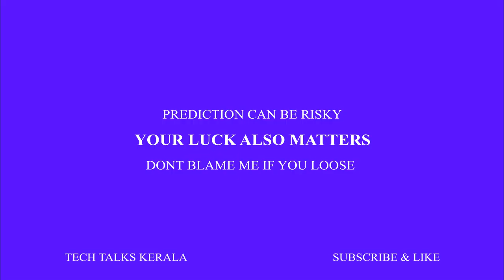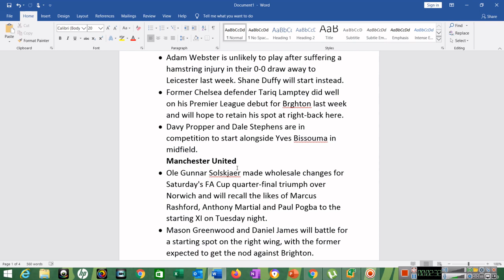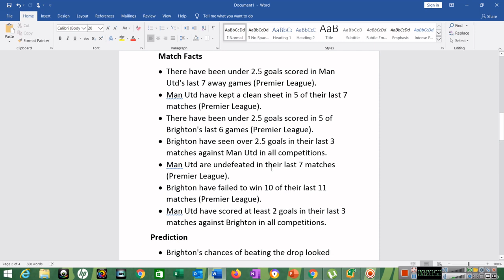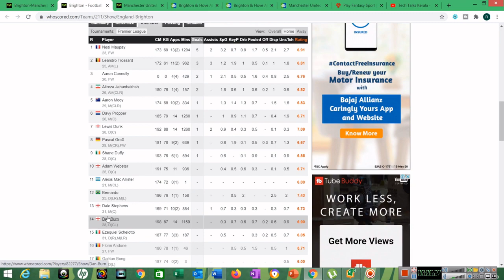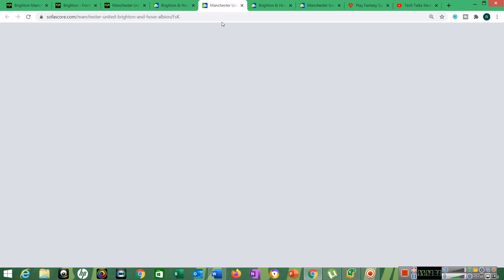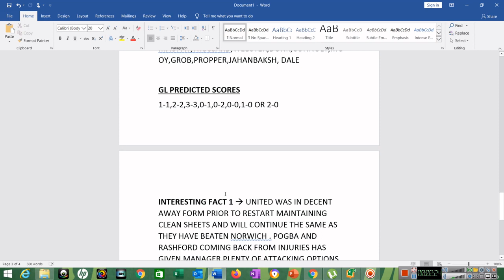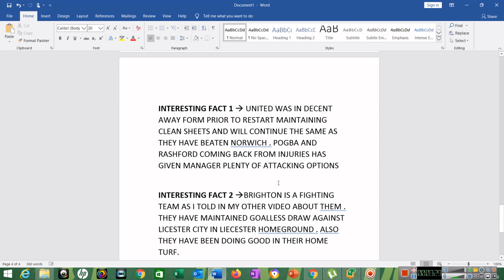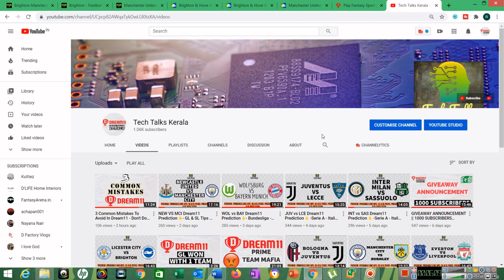BHA vs MUN Dream11 Prediction 🔥- GL & SL Tips - English Premier League - Predicted Scores & Stats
Team News
Brighton
• Brighton have come out of lockdown in good form and Graham Potter should stick with the bulk of the side from their opening two games.
• Adam Webster is unlikely to play after suffering a hamstring injury in their 0-0 draw away to Leicester last week. Shane Duffy will start instead.
• Former Chelsea defender Tariq Lamptey did well on his Premier League debut for Brghton last week and will hope to retain his spot at right-back here.
• Davy Propper and Dale Stephens are in competition to start alongside Yves Bissouma in midfield.
Manchester United
• Ole Gunnar Solskjaer made wholesale changes for Saturday's FA Cup quarter-final triumph over Norwich and will recall the likes of Marcus Rashford, Anthony Martial and Paul Pogba to the starting XI on Tuesday night.

BUNDESLIGA IS BACK ON DREAM11 || DREAM11 FOOTBALL || FULL ANALYSIS OF GERMAN FOOTBALL LEAGUE DREAM11 IMPORTANT TIPS & SUGGESTIONS ( GL & SL ) + INVESTMENT PATTERNS TOP 20 YOUTUBERS FROM KERALA TOP 3 INDIVIDUAL YOUTUBERS FROM KERALA TOP 25 MOST SUBSCRIBERS YOUTUBE CHANNELS IN THE WORLD How To Get 4000 Hours Watch time And 1000 Subscribers In 30 Days || Pro Tips & Giveaway Announcement Adding Intro Clip and a Beginners Guide To Video Editing EARN LIKE OR SUBSCRIBERS THROUGH ANY APP OR WEBSITE IS A SCAM HOW TO SAVE & EARN MONEY WHILE SHOPPING ONLINE| MALAYALAM TOM/TODD/TYLER/XIMERTRACKS SPAM/SCAM | THE NEW YOUTUBE COMMENT SPAMMER BOT | ARE THEY HACKERS ? Copy & Paste Videos and Earn $100 to $300 Per Day - Tutorial in Malayalam (Make Money Online) Earn $20-30$ Per Hour by Simply WATCHING VIDEOS| Make Money How To Start A YouTube Channel & Earn Money In India [2020-21] - Explained in Malayalam Zebpay is BACK - a Bitcoin Based Investment Application ( Malayalam ) DREAM11 BASIC TIPS- MALAYALAM